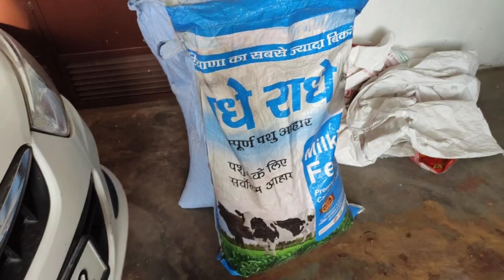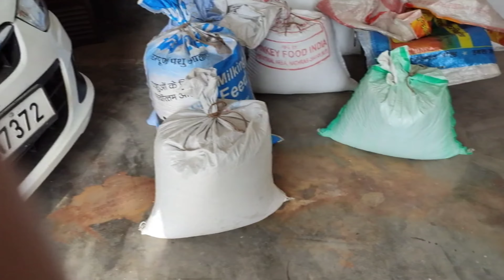गेहूं हो गए खराब सारे निकाले // @Devvratranavlogs